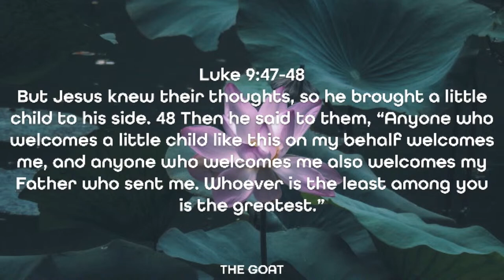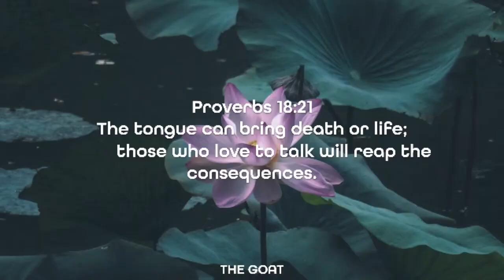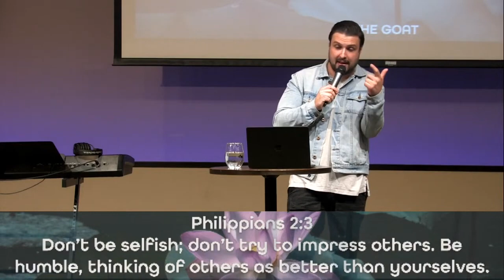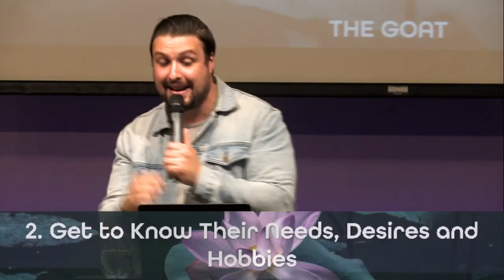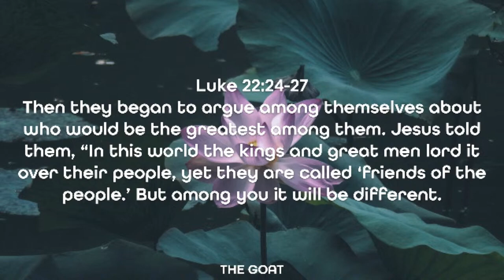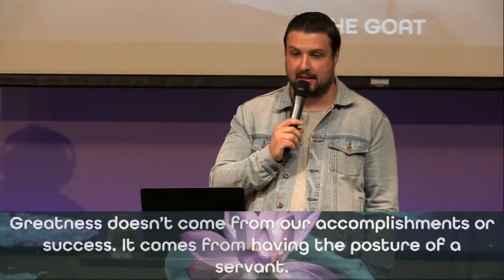The GOAT - Dustin Bennett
Pastor Dustin shares a new message called "The GOAT". As humanity we all love greatness. We look at athletes, musicians, artists, and want to know who is the greatest. This is a conversation that has been going on forever. WHO IS THE GREATEST? Join us as we dive into what makes you great.